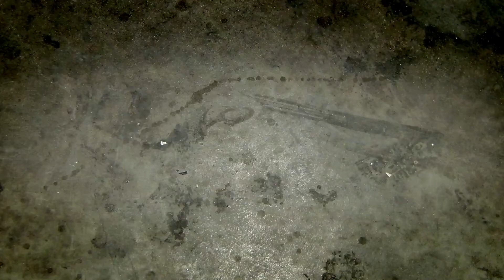Traditionél mèm' - Inn Soup'Sons de Kiltir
Aujourd'hui Inn Soup'Sons de Kiltir : Traditionél mèm'

Traditionél mèm' est le premier album de Kiltir en autoproduction. Un album d'une liberté de création absolue qui nous permet de décrypter la force de l'engagement de l'univers de Kiltir. Un épisode pour les fans de Kiltir bien sûr et surtout pour tous les amoureux du maloya !

Retrouvez les épisodes de Soup'Sons et les inédits sur le site web de Soup'Sons